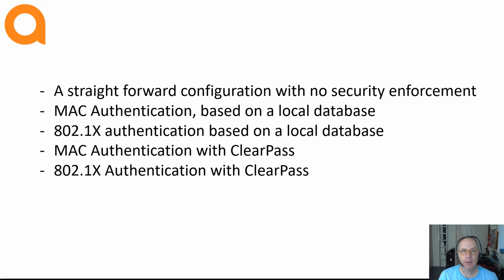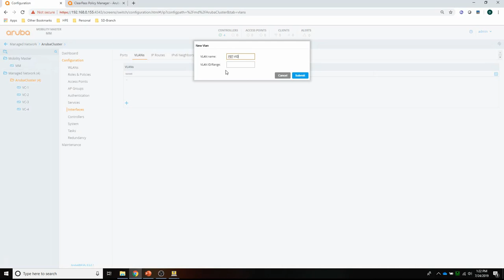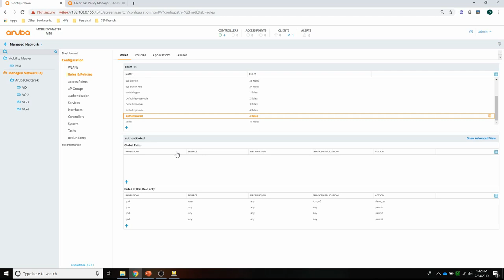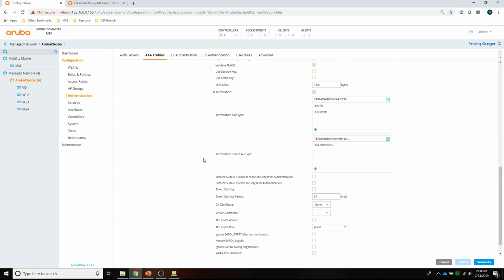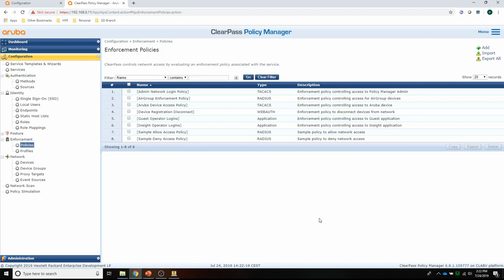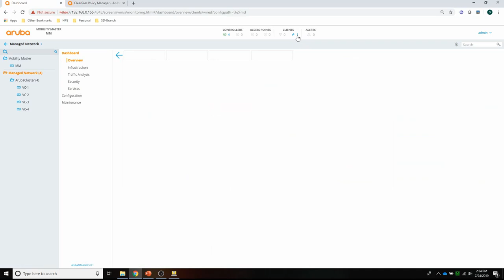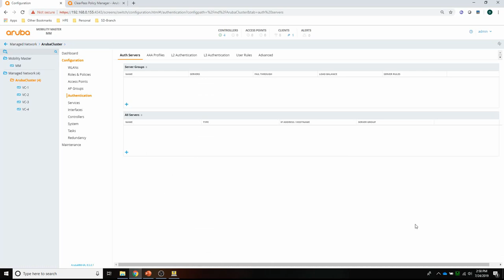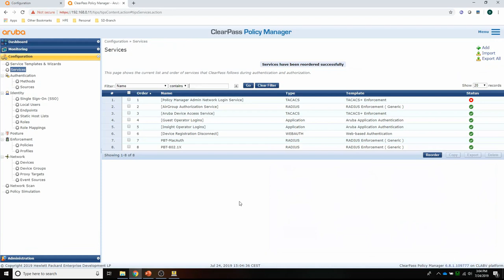Aruba Networks Dynamic Segmentation Inside Out part VI: Port Based Tunneling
This video shows you how to configure various Port Based Tunneling scenarios from scratch on the Aruba Campus switches, the mobility controllers and on ClearPass.
The following configurations are covered:

- a Transparent connection with no security enforcement;
- MAC Authentication, based on a local database;
- 802.1X authentication based on a local database;
- MAC Authentication with ClearPass;
- 802.1X Authentication with ClearPass;
- Downloadable user roles to the mobility controller